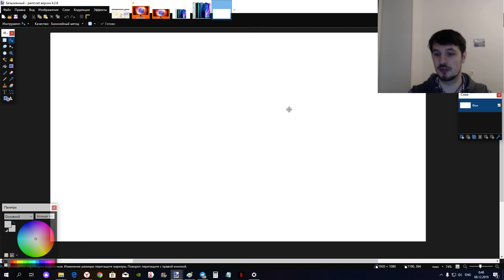Вышло обновление PaintNet Update 4.2.8